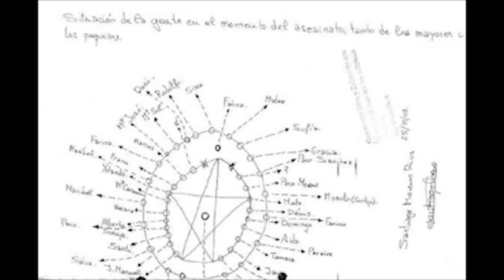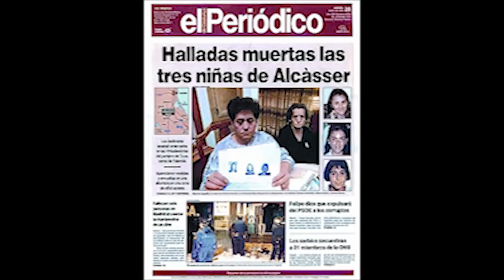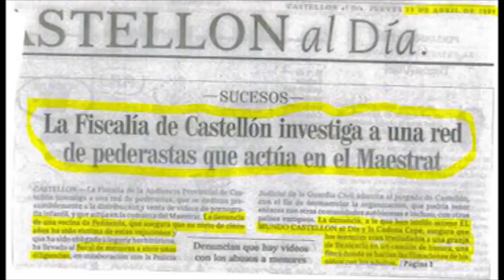CasoBarEspaña Iker Jiménez Quiere Sacar a La Luz el Baso bar Bspaña y el crimen de Alcàsser!!!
Lista con los pederastas, torturadores, asesinos de niños y depravados sexuales involucrados en el caso bar España y el crimen de Alcàsser. La lista se puede ampliar, ya que esta red es internacional: – ALAPETITE, BERNARD – Pederasta internacional. Realizador de películas de pornografía gay y editor de revistas de pornografía gay. Vinculado a organizaciones de extrema derecha. – ALEJANDRA – Trabajadora en la Residencia de Menores Baix Maestrat. – ALFONSO – Trabajador en la Residencia de Menores Baix Maestrat. – AMADOR – Trabajador en la Residencia de Menores Baix Maestrat. – AMPARO – Trabajadora en la Residencia de Menores Baix Maestrat. – BAUTISTA ALMEIDA, JUAN – Según RAIMUNDO CAZADOR construyó escenarios para las fiestas en MAS DEL COLL. – BELLES CASTELLO, RODOLFO – Fotógrafo, empresario y prohombre de la vida social en Benicarló. – BELMONTE MORILLO, DIEGO – Vinculado a una empresa de grúas. – BOFANTE, CARLO – Italiano. Socio de GIUSEPPE FARINA en diversas empresas. – BOTELLA ESPASA, MARIA GRACIA – Secretaria judicial. Durante un tiempo en el mismo juzgado de SOFIA DIAZ GARCIA. – CAMPS, FRANCISCO – Ex-Presidente de la Generalitat Valenciana. – CANO CANO, JUAN – Vinculado a la organización criminal. – CELIA – Trabajadora en la Residencia de Menores Baix Maestrat. – DIAZ GARCIA, SOFIA – Juez. – DOMINGO – ¿ El Rey Juan Carlos I? – ELOY – Trabajador en la Residencia de Menores Baix Maestrat. – ENRIQUE – Trabajador en la Residencia de Menores Baix Maestrat. – ESPAÑA MINGUEZ, JOSE – Propietario del BAR ESPAÑA. – ESPAÑA MONTILLA, CARLOS – Hijo de TERESA MONTILLA y de JOSE ESPAÑA. – FABRA CARRERAS, CARLOS – Ex-Presidente de la Diputación de Castellón. – FABREGAT FOLCH, FIDEL – Propietario de una granja de conejos en Benicarló donde según testimonios se practicaba la pederastia. – FARINA ANTONIO, GIUSEPPE – Empresario italiano. – FERNANDEZ ALVAREZ, SANTOS – Capitán de la Guardia Civil en Vinarós. – FERNANDEZ GARCIA, DANIEL – Ha cumplido pena de prisión por abuso de menores. Apodado ‘El Payaso’. – FILOMENA – Trabajadora en la Residencia de Menores Baix Maestrat. – GAUCHIA MIRAVET, MARIA SOLEDAD – Esposa de FRANCISCO ROCA BOQUERA. – GIL, MARIBEL – Chef. Esposa de JUAN MATEU CALDES. Probablemente su nombre completo sea MARIA ISABEL PEREZ DE VARGAS GIL. – JAIME – Trabajador en la Residencia de Menores Baix Maestrat. – JOVANI PUIG, RAMON – Juez. También conocido con el nombre de RAMON GRAU. Ex-pareja de la enfermera asesinada ALICIA MARTINEZ. – MANOLITO ‘BUN BUN’ – ¿? – MARIALES, JAIME – ¿? – MARTINEZ, SALVADOR – Ex-Juez de Paz en Benicarló. Dueño de Esteller Fusters. – MATEU CALDES, JUAN BAUTISTA – Empresario de la restauración y del sector inmobiliario. La familia MATEU está vinculada a un importante entramado empresarial en Panamá. – MOLINA OLMS, JOSE – Ex-marido de ROSA MARIA VIDAL. – MONTILLA CLARAMUNT, TERESA – Propietaria del BAR ESPAÑA. Ex-esposa de JOSE ESPAÑA y ex-pareja de RAMON JOVANI PUIG. – MUNDO ALBERTO, JAIME – Empresario y político valenciano. Alcalde de Benicarló entre 1991 y 2005. – PALACIOS CARRERAS, EDUARDO WENLEY – Abogado y empresario. – PEÑA – Constructor de Peñíscola. – PEPE – Propietario de un prostíbulo en Valencia. – PERAIRE EDO, ANTONIO – Ex-colaborador de la organización criminal. – PEZZINO, SEBASTIANO – Vinculado a los negocios de GIUSEPPE FARINA. – PILAR – Apodada ‘LA MAÑA’. Cuñada de SALVADOR MARTINEZ. – RAMBLA MOMPLET, VICENTE – Político valenciano del PP. – REDO FERRER, GEMA PERFECTA – Ex-Directora de la Residencia de Menores Baix Maestrat. – RICO FERRER, MANOLO – Chef y empresario. Co-propietario del restaurante EL CORTIJO. – ROCA BOQUERA, FRANCISCO – Empresario. Figura en las siguientes empresas: NOVO INFORMO SL, NOVO AVUI SL, PESCADOS Y MARISCOS SISCO SRL, FORMTEC VILA-REAL SL. – ROIG OMS, MIGUEL – Asesinado. Fue propietario de un videoclub donde según testimonio se distribuían videos de pornografía infantil. – ROSA – Trabajadora en la Residencia de Menores Baix Maestrat. – SANCHEZ MANUEL, FRANCISCO JOSE – Ex-Director Territorial de la Conselleria de Benestar Social de Castellón. – TAMADA ESTEBE, FELIPE – Residente en Tortosa. – TONI – ¿? – V., MARIA JOSE – Socia de JUAN MATEU CALDES en una inmobiliaria. Esposa de un tal ABELLAN. – VICENTE – Trabajador en la Residencia de Menores Baix Maestrat. – VIDAL PONS, ROSA MARIA – Madre de ERIC GARCIA VIDAL e hija de FRANCISCA PONS AMAT. – YACOUB ABU, CARLOS – Médico. Candidato a la alcaldía de Benicarló por Izquierda Unida. – Z – Ex-esposa de REINALDO COLAS NAVARRO y ex-pareja de GIUSEPPE FARINA. Madre de X e Y. – ZAPLANA, EDUARDO – Ex-Presidente de la Generalitat Valenciana y ministro en los gobiernos de AZNAR.
Todo PRESUNTAMENTE.